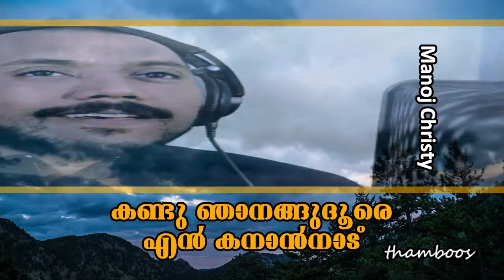Kandu Njanangu Doore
Song: Kandu Njanangu Doore
Lyrics: Rajan Unnunni
Singer: Manoj Christy
Orchestration: Nelson Peter
Banner: Hosana Music

കണ്ടു ഞാനങ്ങുദൂരെ എൻ കനാൻനാട്
യേശുവെനിക്കായ്‌ നൽകും എൻ സ്വന്തമാം വീട്
യേശുവെനിക്കായ്‌ നൽകും ഒരു സ്നേഹമാം വീട്

മാറിടുമന്നെന്റെ ക്ലേശമെല്ലാം
നിൻ സന്നിധിയണയുമ്പോൾ (2)
പാടിടും ഞാൻ മോദമോടെ
എൻ നാഥൻ സ്നേഹത്തെ (2)
താതന്റെ സ്നേഹത്തെ
                                           കണ്ടു ഞാനങ്ങുദൂരെ എൻ . . . . .

വേണ്ടയെനിക്കീ ലോകമോഹം
പ്രിയനേ യേശുനാഥാ (2)
ചേർത്തണയ്ക്കൂ നിന്റെ മാറിൽ
പൈതലായിന്നെന്നെ (2)
നിൻ പുത്രനായിന്നെന്നെ
                                          കണ്ടു ഞാനങ്ങുദൂരെ എൻ . . . . .